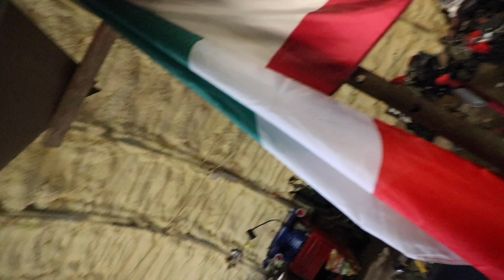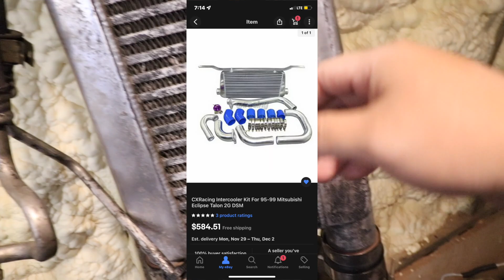HONDA CRX CLEAR TAIL LIGHTS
ASI ES GUYS ESTAS LUCES SON MUY CARAS Y RARAS ASI QUE SI VEN UNAS POR AHI NO PRESIPITEN EN COMPRARLAS JEJEJE